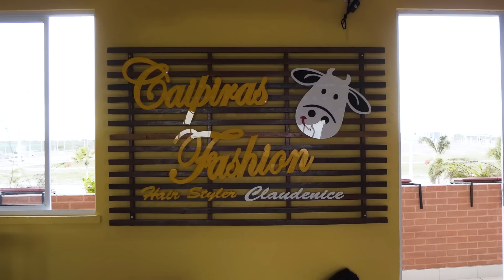Smart City Laguna recebe escola infantil no Hub de Inovação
A Smart City Laguna não para de crescer! Em 2023, a chegada da escola de ensino infantil e fundamental, Cora Coralina, terá um impacto positivo na vida dos pais e alunos, que agora terão a oportunidade de estudar perto de casa. Além disso, essa oportunidade, aberta para as famílias de todo o entorno, terá um grande impacto social. Vem conhecer essa e outras novidades da primeira cidade inteligente inclusiva do mundo!